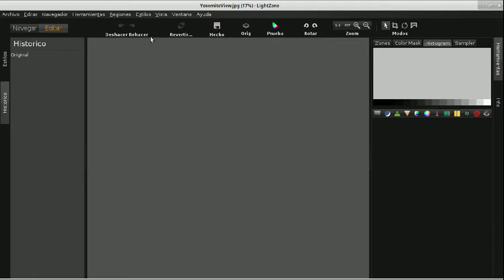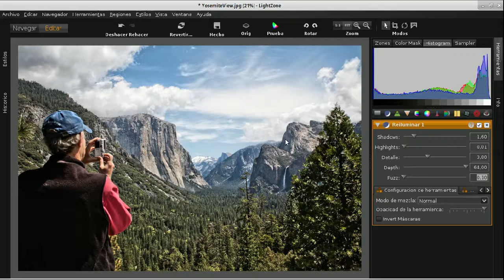LightZone 08 reiluminar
Reiluminar es una herramienta que nos permite trabajar independientemente las altas luces y las sombras profundas, bajando las luces e iluminando las sombras, de efectos parecidos a como actuaría un HDR, si bien de una forma mucho más discreta.
De manejo sencillo, usada correctamente da buenos resultados